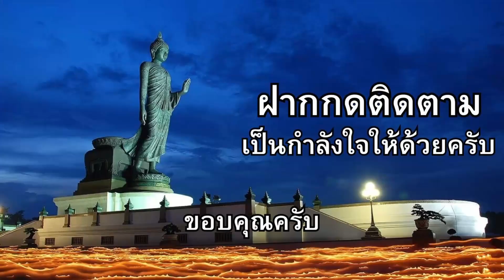เสียงพิณหวาน ๆ ของ อ.หนุ่ม ภูไท ผมขอนำผลงานของอาจารย์ลงยูทรูปไว้ เพื่อรับฟังรับชม เป็นวิทยาทานครับ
อาจารย์หนุ่ม ภูไท เป็นมือพิณอันดับต้น ๆ ของประเทศไทย ท่านเป็นมือพิณอันดับ 1 ของผมเสมอครับ ผมเคยคิดจะเดินทาง ไปฝากตัวเป็นลูกศิษย์ของท่าน แต่พอทราบอีกที อาจารย์ท่านป่วยหนักแล้ว ผมก็ได้แต่ภาวนาให้อาจารย์ท่านหายเร็ว ๆ สุดท้าย อาจารย์ท่านก็จากเราไปอย่างไม่มีวันกลับ ฝากไว้แต่ผลงานอันล้ำค่า เสียงพิณเพราะ ๆ ของอาจารย์ ยากที่จะหาท่านใด มาดีดพิณเสียงหวาน ๆ ได้อย่างท่านอีกแล้วครับ ขอให้ท่านอาจารย์ เดินทางไปสู่ภพภูมิที่ดีนะครับ